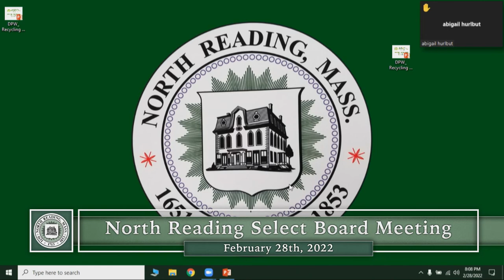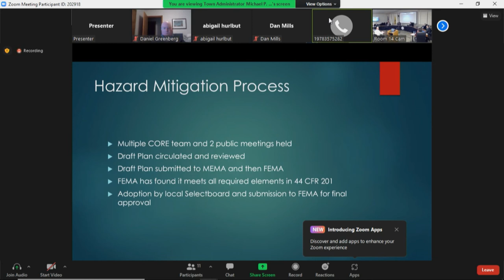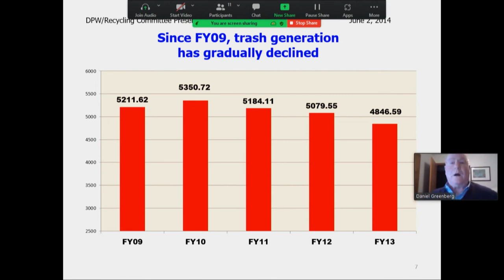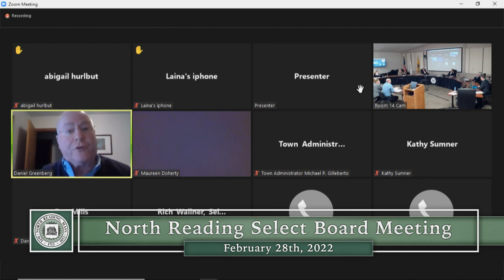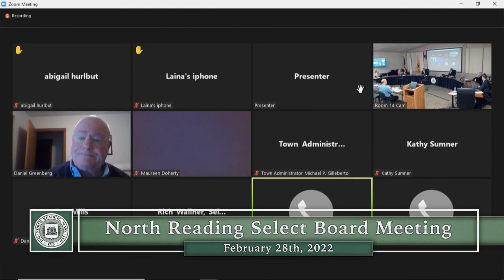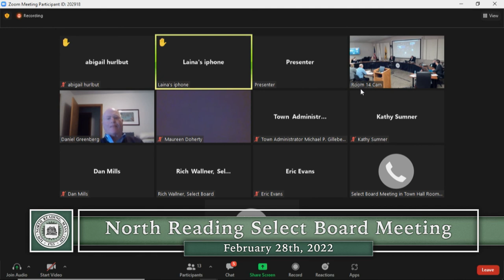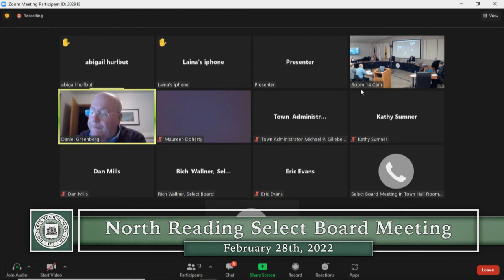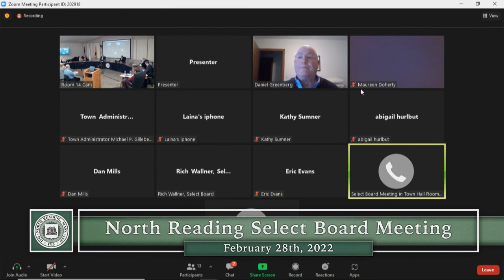North Reading, MA Select Board Meeting 02/28/22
The North Reading Select Board held their meeting on Monday, February 28th, 2021 at the North Reading town hall in room 14.